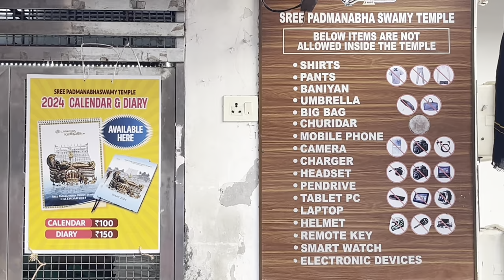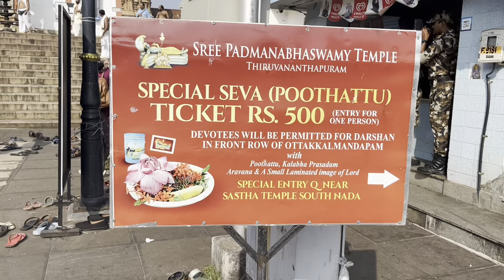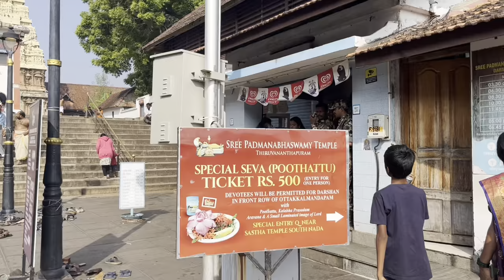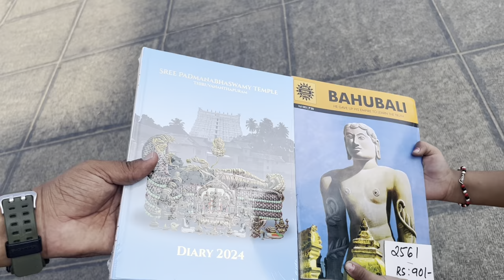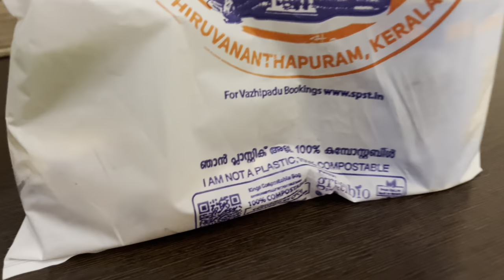Sree Padmanabhaswamy Temple Trivandrum | World’s Richest Temple | Dress code And Darshan Information